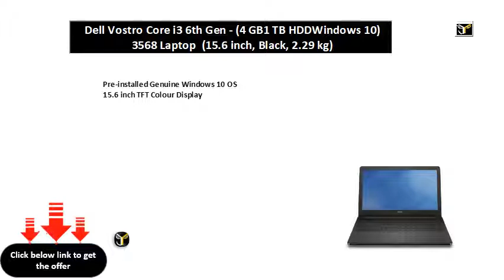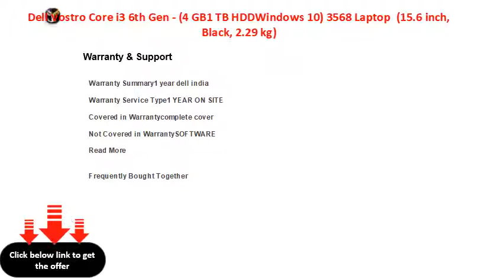Dell Vostro Core i3 6th Gen - (4 GB1 TB HDDWindows 10) 3568 Laptop (15.6 inch, Black, 2.29 kg)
Dell Vostro Core i3 6th Gen - (4 GB/1 TB HDD/Windows 10) 3568 Laptop  (15.6 inch, Black, 2.29 kg)
15.6 inch TFT Colour Display